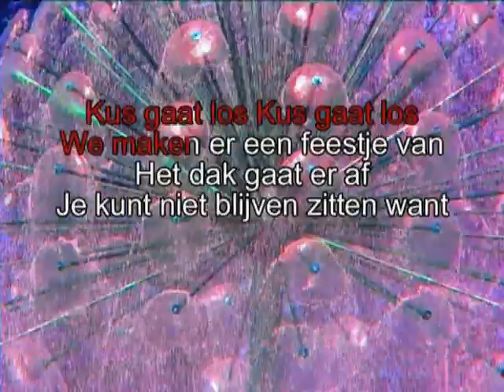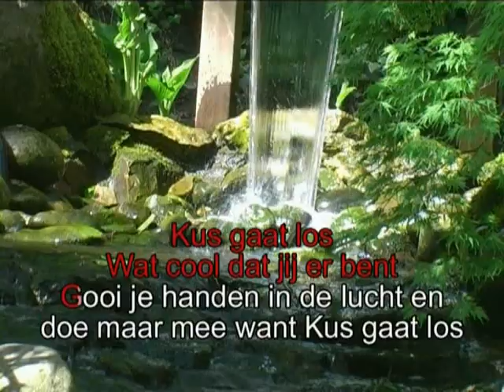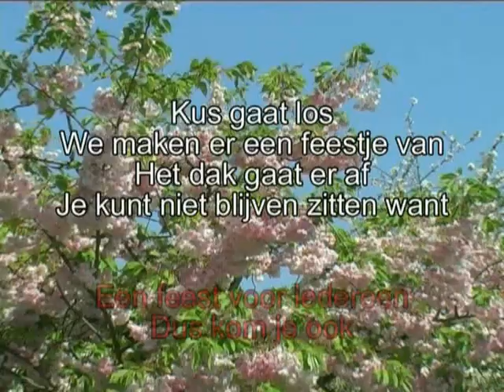Kus - Kus gaat los ( KARAOKE ) Lyrics